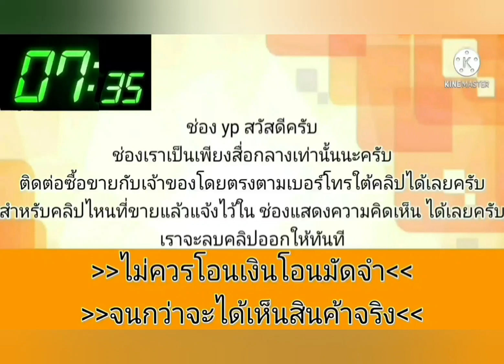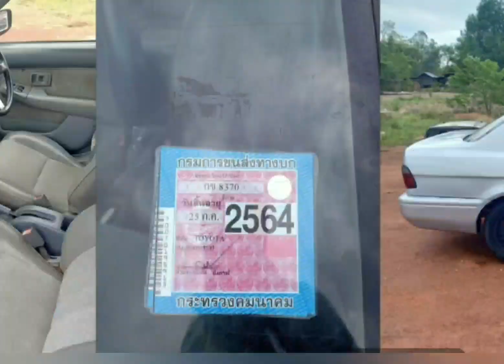ขายด่วน‼️ 29,000 บาท👍โตโยต้าโซลูน่า💥เกียร์ออโต้ น้ำมันล้วนๆ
1997 Toyota ชูลูน่า

฿29,500

โตโยต้า ชูลุน่า ปี40 เอกสารครบ ภาษี64 เครื่องดี เกียออโต้ น้ำมันล้วน
สีสัน+ช่วงล่างพอใช้ ตามสภาพ บังแดดบังฝนจร้า ราคา 29500 บาท
รถยุอำเภออากาส จ.สกลนคร
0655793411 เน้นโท